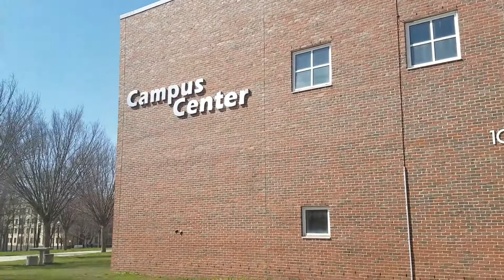Студент из Казахстана в Нью-Йорке - видео на русском - English Language Institute/CSI-CUNY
Студент из Казахстана в Нью-Йорке - видео на русском - Student from Kazakhstan in New York City - English Language Institute/College of Staten Island/City University of New York (CUNY)

Институт английского языка / Колледж Статен-Айленда / Городской университет Нью-Йорка (CUNY)